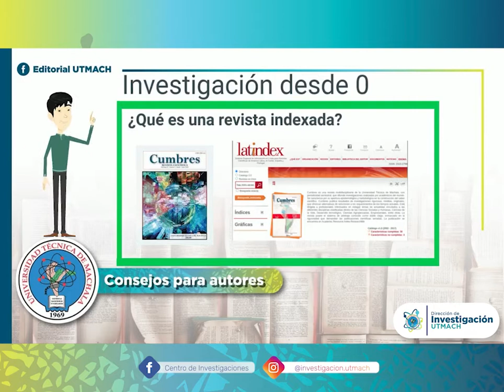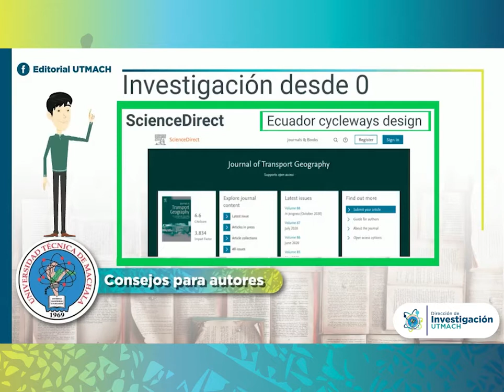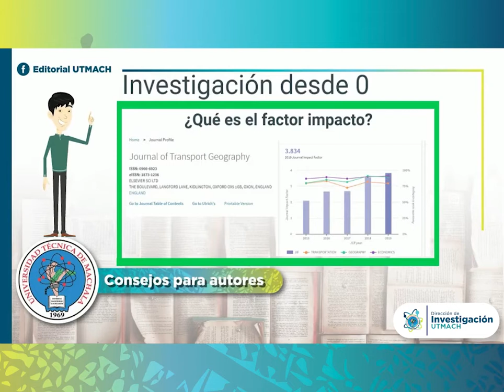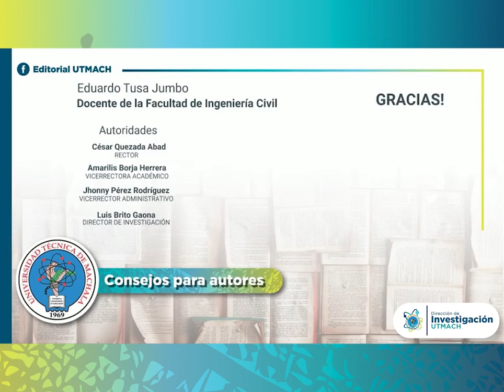¿Qué son las publicaciones de alto impacto?